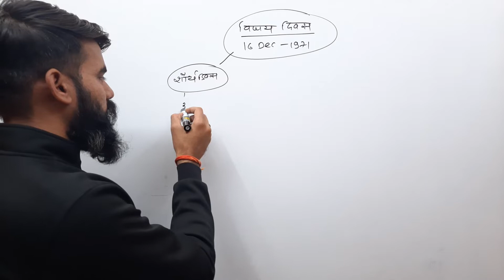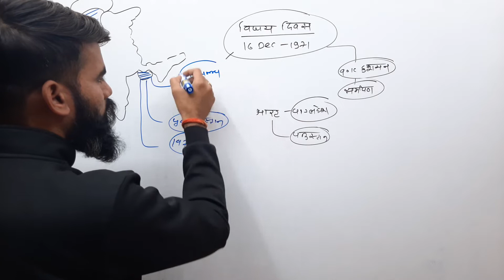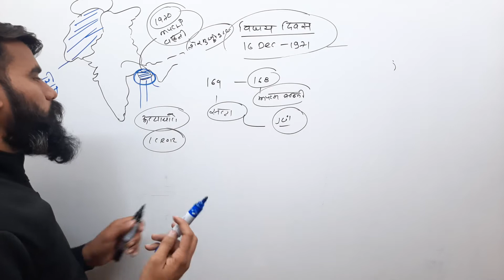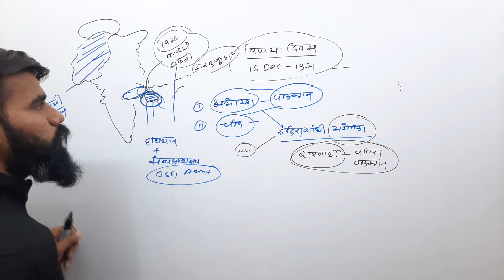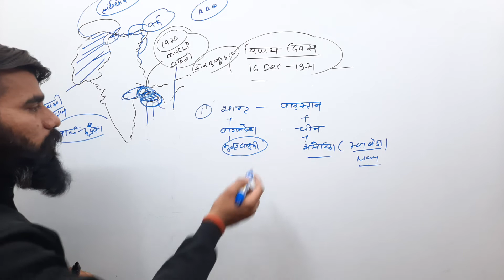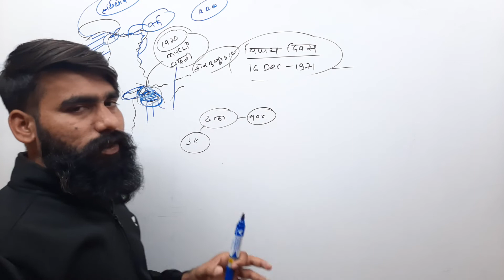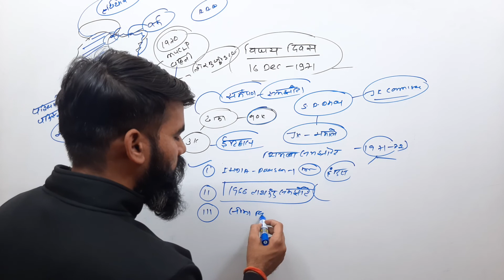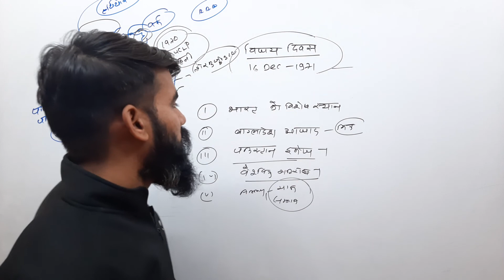India -Pak 1971 War | विजय दिवस | Gaurav Sharma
Welcome to Unacademy - MPPSC & VYAPAM, your one-stop solution for MPPSC & Vyapam Exams. Top educators of Madhya Pradesh will be teaching you daily on this channel. We will cover the entire syllabus, strategy, updates, and notifications which will help you to crack the MPPSC Prelims & Mains, Answer Writing Series & other MP Government Exams.

In this session Gaurav Sharma Sir will be talking about India -Pak 1971 War | विजय दिवस  This topic will be a comprehensive coverage and will help students writing MPPSC Prelims & Mains.

Gaurav Sharma Sir is one of the Top educators for MPPSC & VYAPAM, with over 10+ years of teaching experience.

1. Learn from your favorite teacher
2. One Subscription, Unlimited Access
3. Real time interaction with teacher
4. You can ask doubts in live class
5. Download the videos & watch offline
6. PDF Notes in English & Hindi
7. Over 25000+ Question Bank
8. Free Mock Tests & Practice Questions for MPPSC Prelims and PEB Exams every month.
9. Exclusive Bi-Monthly Current Affairs Magazine (in Hindi & English)
10.Daily Live T20 Quizzes (20Qs in 20 min) with Paper Analysis.